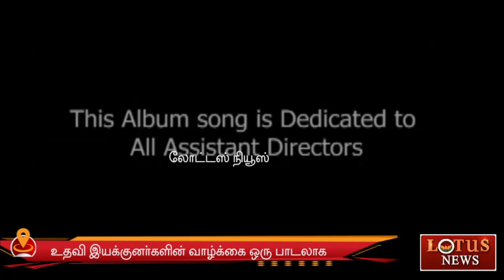உதவி இயக்குனர்களின் வாழ்க்கை ஒரு பாடலாக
Tag Keyword :

live news,
headline news,
headlines today,